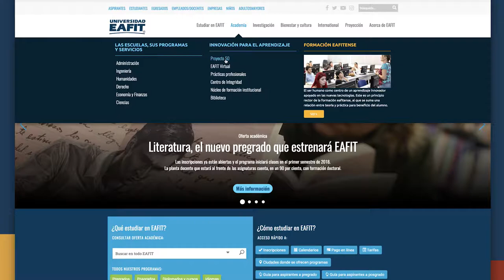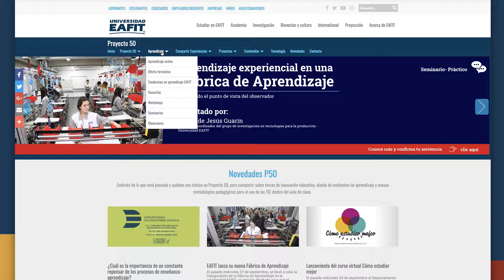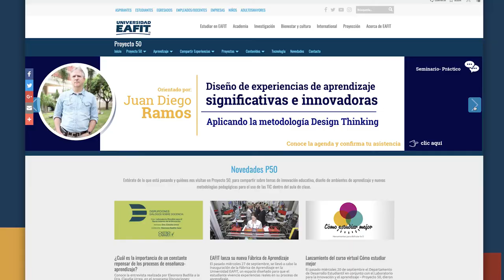¿Cómo navegar por el sitio web de Proyecto 50?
¿Sabías que en el sitio web del Laboratorio para la Innovación y el Aprendizaje - Proyecto 50 encuentras secciones con información, recursos  y en temas de innovación e investigación educativa, tendencias, tecnología y aprendizaje? ¿No? Anímate a explorarlo

Visita las memorias de los eventos y socializaciones realizados en Proyecto 50, descubre nuestros boletines y noticias, aprende bajo la voz de expertos temáticos y reconoce nuestros docentes innovadores.